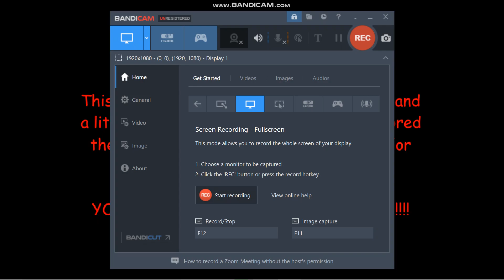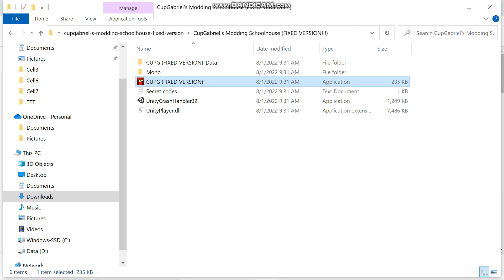CupGabriel is going to hit me with his ruler! | CupGabriel's Modding Schoolhouse Gameplay